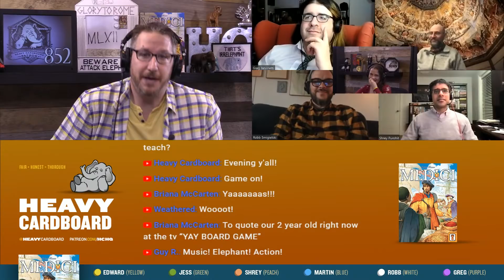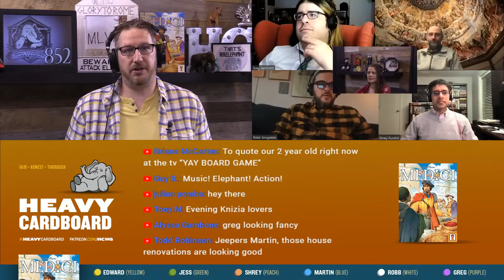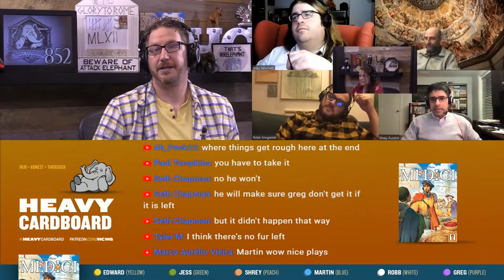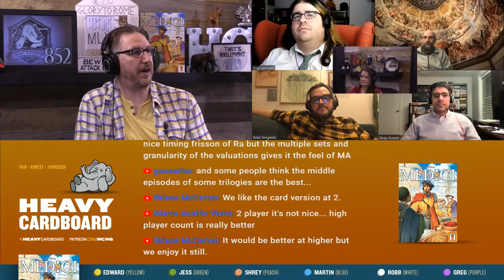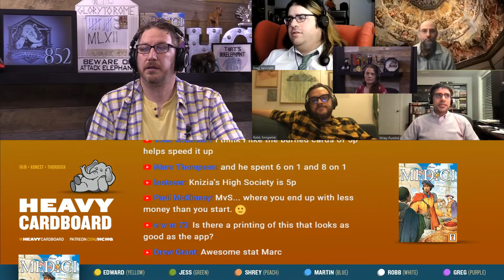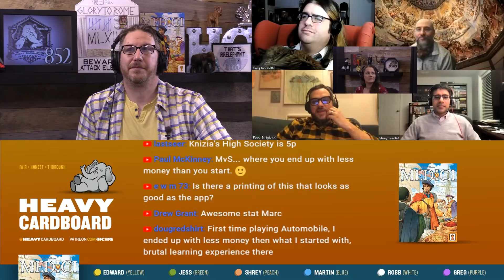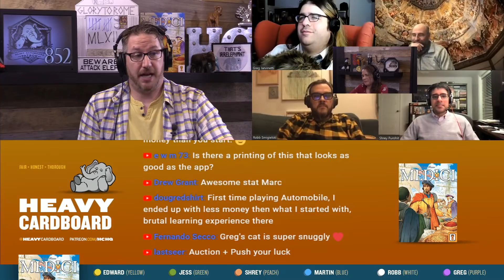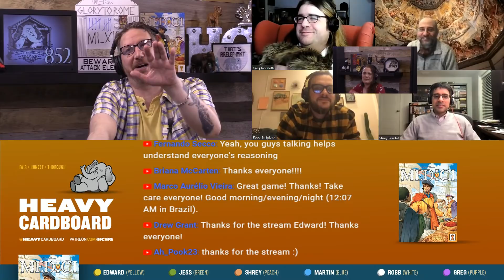Medici - 6p Teaching, Play-through, & Round table by Heavy Cardboard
Are you interested in learning how to play Medici, from publisher Grail Games?  Here is your chance! Edward, from Heavy Cardboard, teaches you how to play in this video.

Later, he is joined by Greg, Jess, Martin, Robb, & Shrey for a full-game play-through.

0:00 The show will begin shortly
0:34 Intro
1:00 Welcome
3:34 Game intro
4:24 Teach
12:08 Day 1 - Auctions
51:07 Day 1 - Scoring
57:09 Day 2 - Auctions
1:47:29 Day 2 - Scoring
1:52:12 Day 3 - Auctions
2:37:14 Day 3 - Scoring
2:40:33 And the winner is...
2:41:06 Roundtable
2:55:29 Outro

Heavy Cardboard
321 Main St.